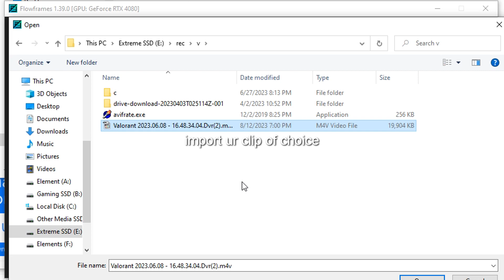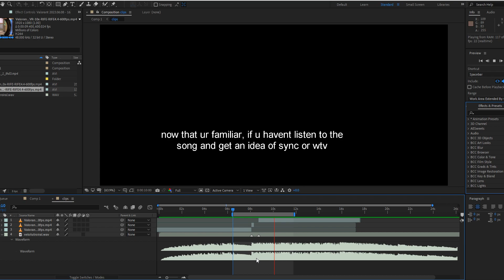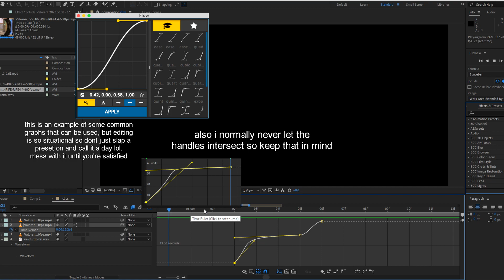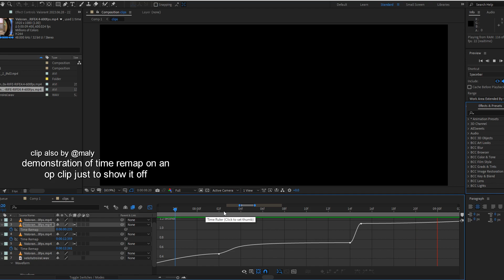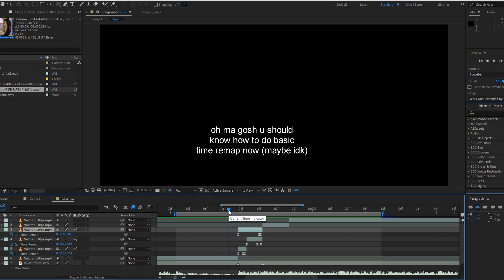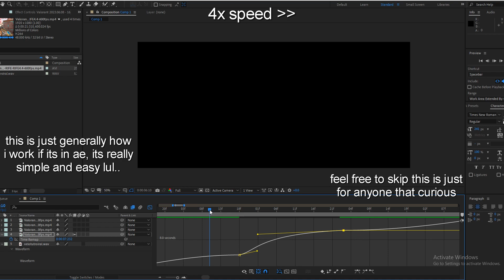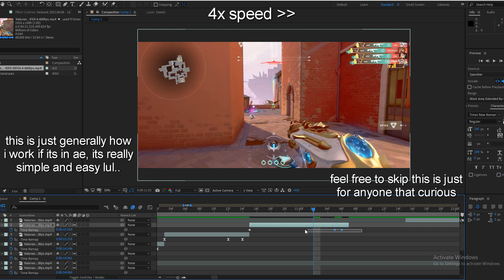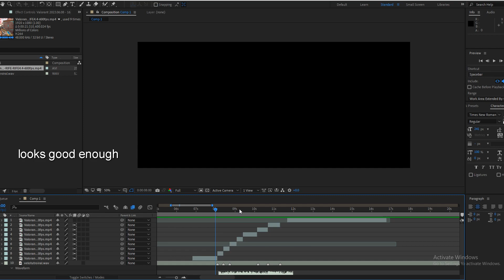how to do valorant time remap like miniyata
hi, i tried to make a quickish and simple tutorial for valorant velocity since i get asked about it sometimes, if you have questions u can ask or dm me anywhere and ill try to help (if u want u can suggest other tuts and ill look into it maybe idk)
thx @rsce for thumbnailers

timestamps :
intro : 00:00 - 00:03
find song : 00:03 - 00:17
find clip (thx @malyXX for clips) : 00:17 - 00:33
flowframes (optional but dumb if skip) : 00:33 - 01:32
learning about and how i do time remap 01:32 - 05:40
my workflow when editing : 05:40 - 09:03
garbage cc & vfx : 09:03 - 09:10
final product : 09:10 - 09:24
outro : 09:24 - 09:35

@miniyata on discord

if this didnt help well gg stay ass idk (kidding sorry)